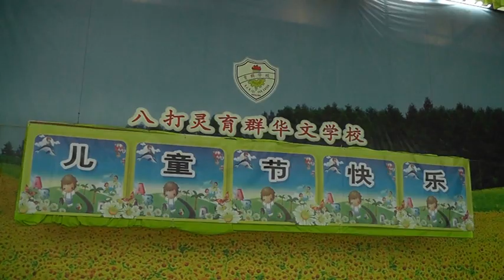八打灵育群学校2015 儿童节 六年级表演舞蹈 录影剪辑 jonah foo 019-2238220